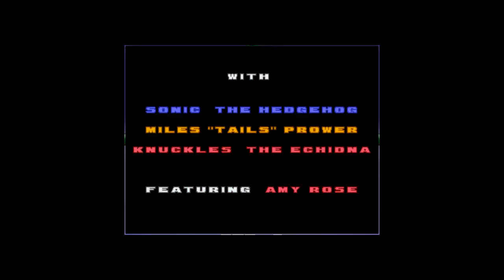sonic classic heroes part 4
tell me if you like the commteing